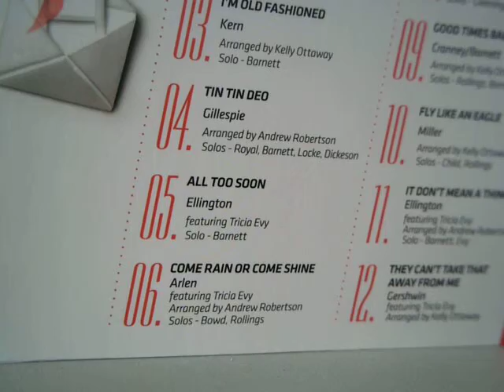TRICIA EVY chante Noel